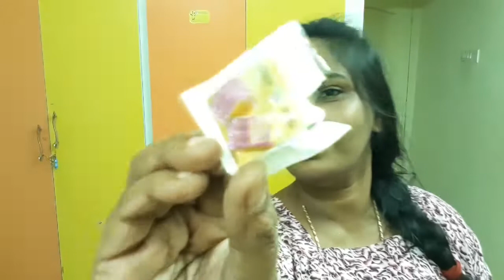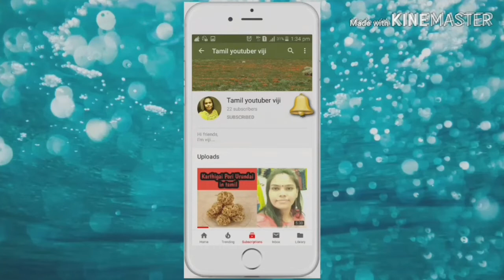Pothys Shopping Vlog in Tamil /Pothys Shopping Haul/Shopping Vlog in Tamil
Hi friends, This video is about Pothys Shopping Vlog in Tamil/Pothys Shopping Haul/Shopping Vlog in Tamil

enjoy watching: "இப்படி சாம்பார் செஞ்சா உங்க வீடே மணக்கும் சுவை ருசிக்கும் /Sambar Recipe in Tamil"